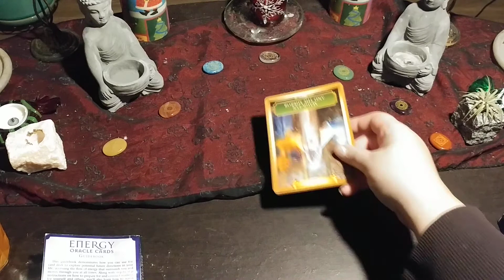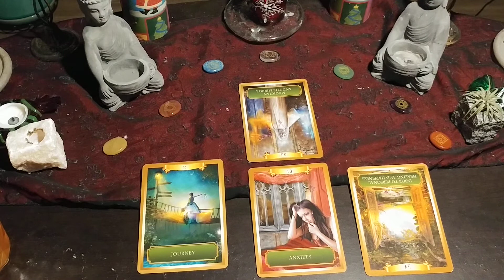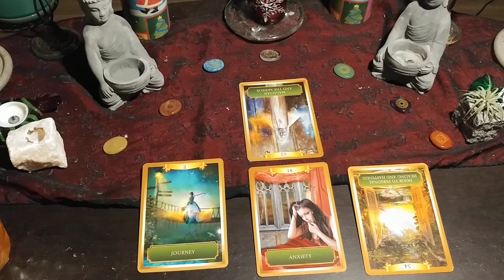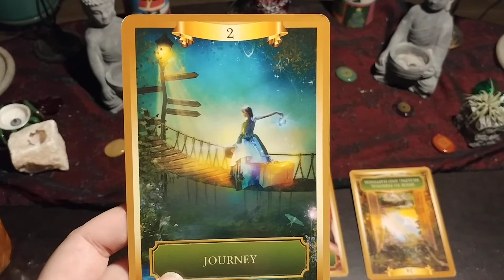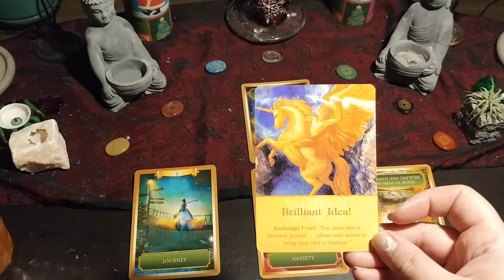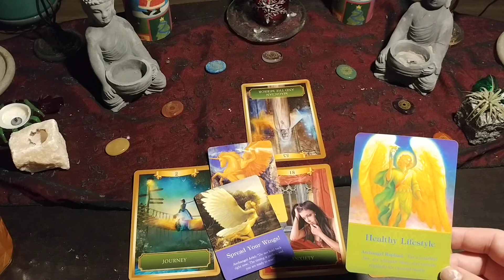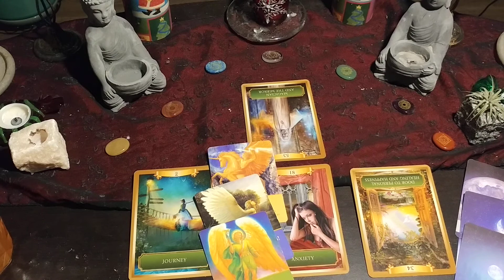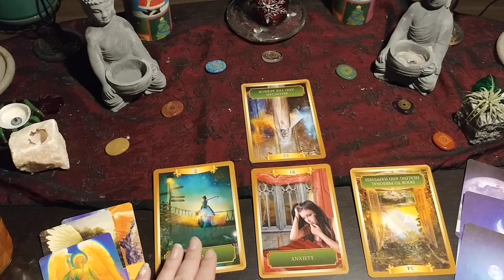Tuesday January 07th, 2020 Daily Tarot Card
NEW Service !!!

2020 Forcast - Projections
includes messages from Spirit, card pulls for insight on a situation

1 Hour Reading $40.00
Yes or No Questions 3 for $15.00